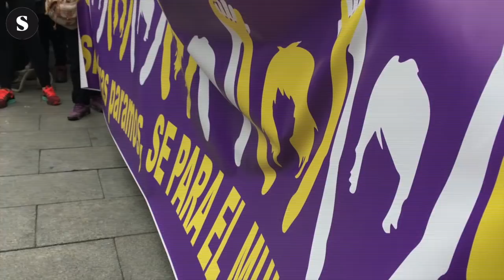Amaia Pérez Orozco en la lectura del manifiesto del 8M en Lavapiés, Madrid